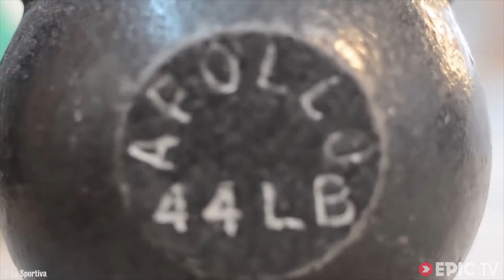Top 3 Climbing Training Videos of 2013 | EpicTV Climbing Daily, Ep. 192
So you've all had a little bit too much to eat at Christmas, so to inspire your new years resolutions and such, we've compiled the top 3 climbing training videos of the year, these guys are a very dedicated bunch with particularly strong digits.

3. Ueli Steck getting ready for Everest without oxygen -  Things didn't go according to plan on the trip, but it certainly wasn't down to the Ueli's fitness.

2.     US climber Courtney Sanders continuing to train hard despite a wrecked ankle. Puts us uninjured people to shame!

3. 1. Everyone's favourite! Jan Hojer does a single finger plank. If you don't know what that is, it is basically impossible unless you are Jan Hojer...